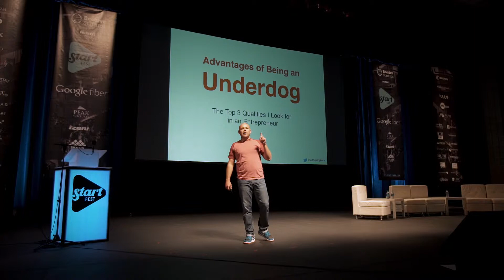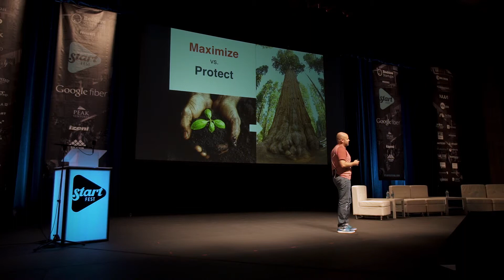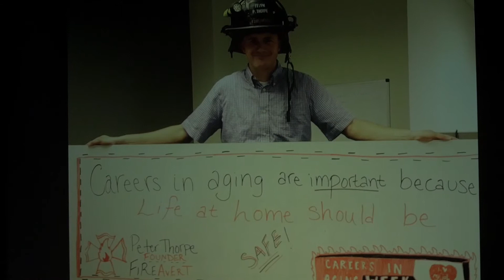Jeff Burningham Speaks At StartFEST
Peak Ventures Managing Director Jeff Burningham spoke at StartFEST 2015.